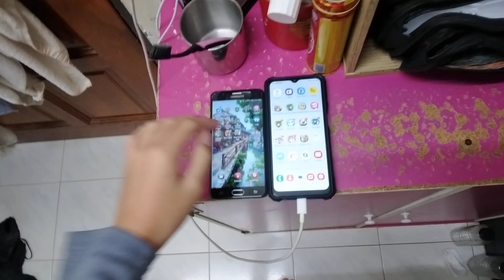Talking Angela Echo 21992